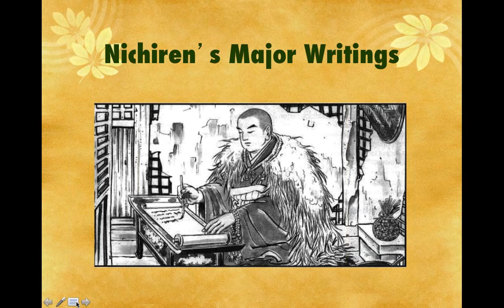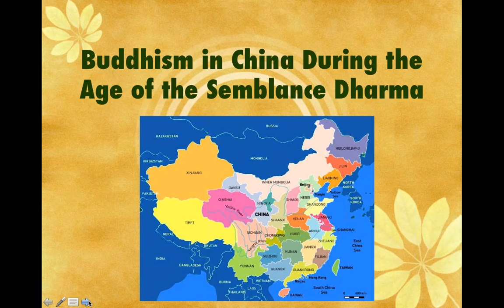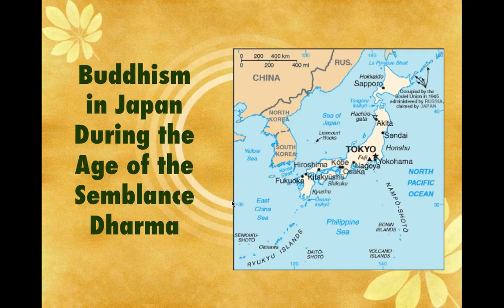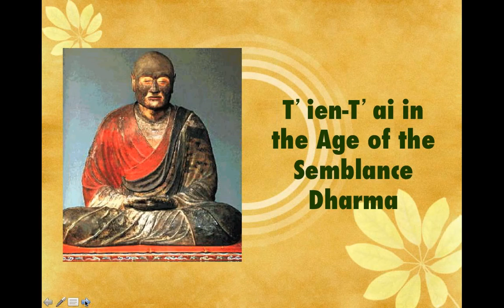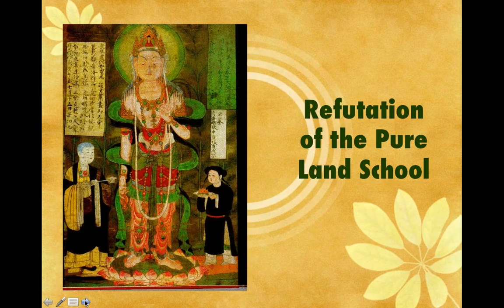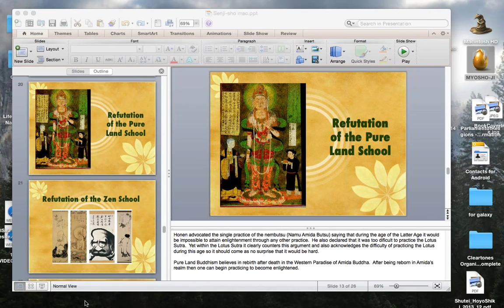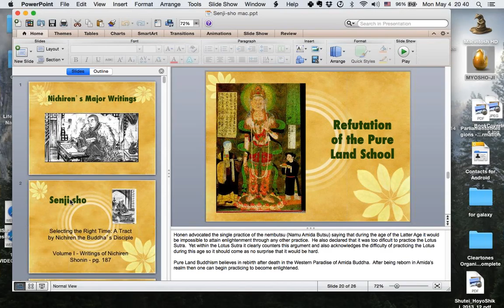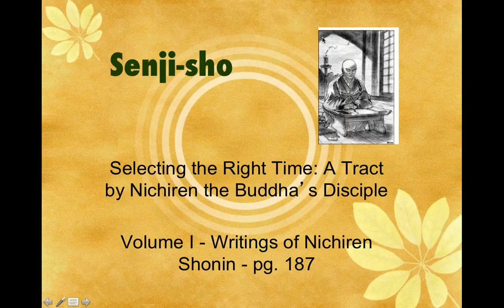Senji Sho Part III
Part III - Lecture on Senji-Sho, Selection on The Right Time, one of Nichiren's Five Major writings.